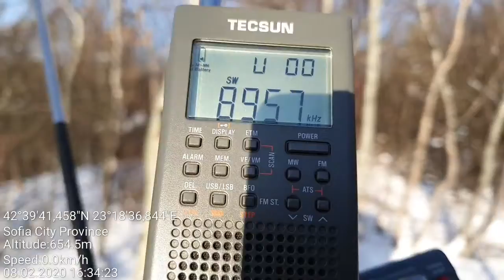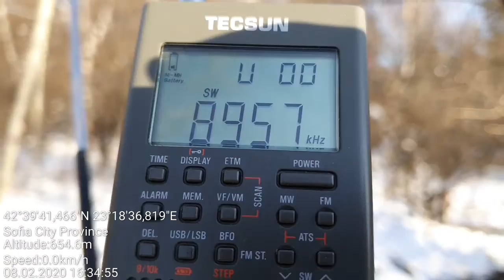SW DX - Shannon VOLMET received in Sofia, Bulgaria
RX: Tecsun PL-365, built-in telescopic antenna

8957 kHz USB - Shannon VOLMET, Ireland